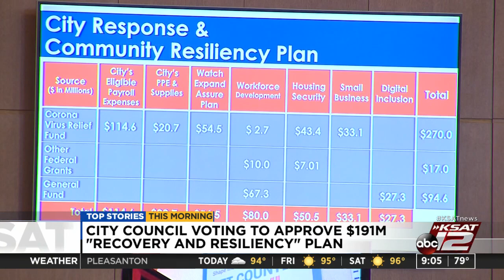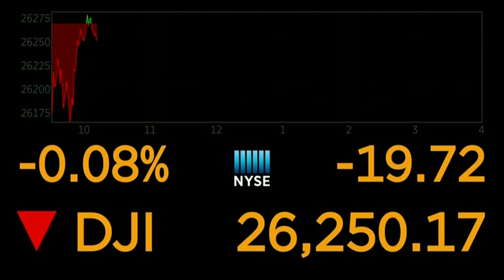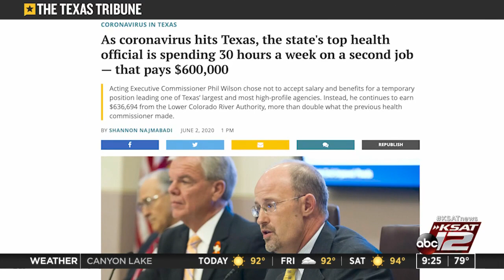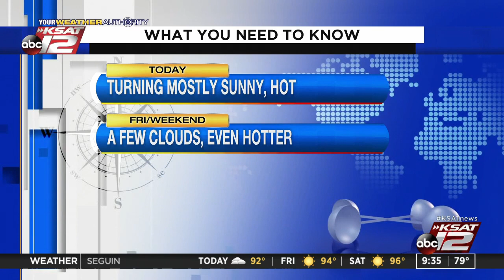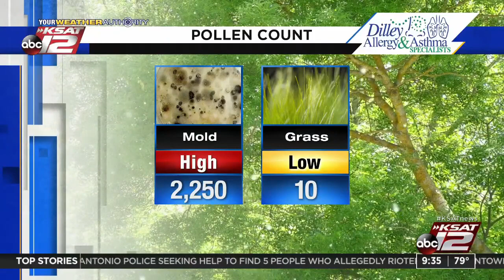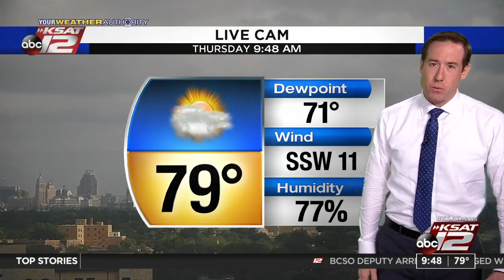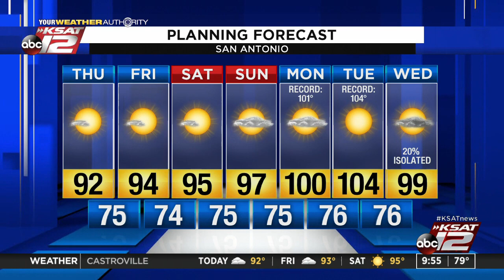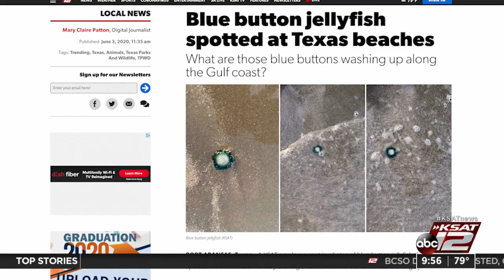GMSA at 9 a.m. : Jun 04, 2020